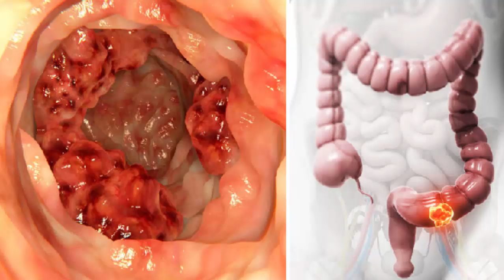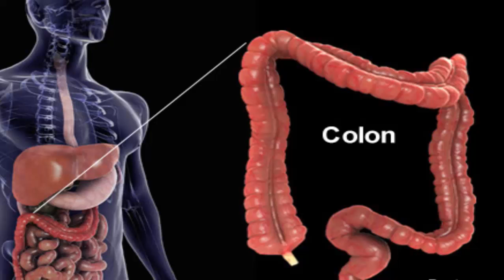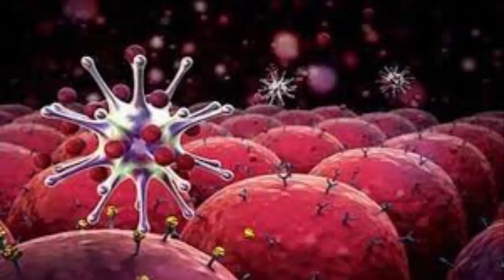Scientists Discover THIS Oil Destroys 90% of Colon Cancer Cells in 2 Days| Useful info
Scientists Discover THIS Oil Destroys 90% of Colon Cancer Cells in 2 Days.The American Cancer Society predicts 95,270 new colon cancer cases in U.S. this year, many of which will be probably treated with the conventional methods: radiation therapy, surgery, or chemotherapy. But all of these treatments have severe side
effects, and one recent study claims that there is a safer and more natural treatment for colon cancer.Coconut oil is well-known for its many health benefits, and some people even regard organic virgin coconut oil as a superfood.